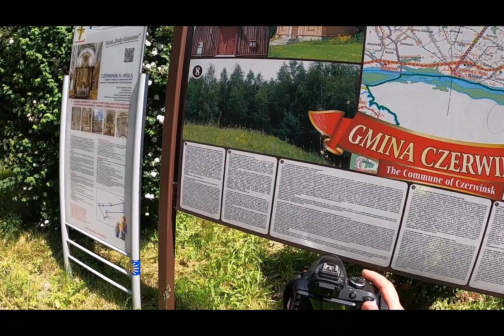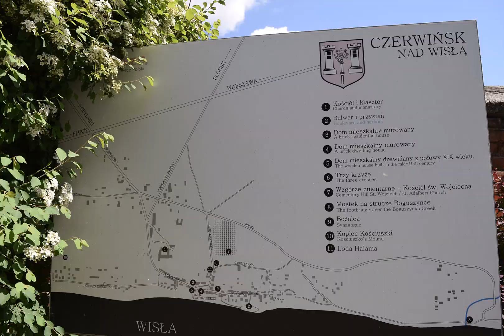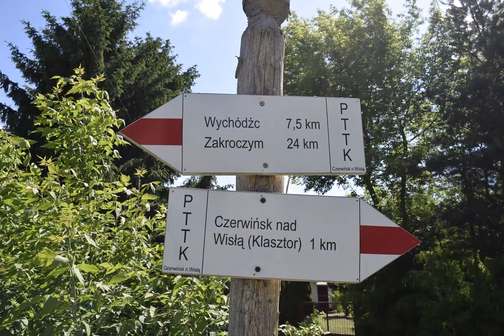Czerwińsk n. Wisłą, czerwiec 2021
Wycieczka rowerowa z dnia 6 czerwca 2021r.
Trasa wycieczki: Płońsk - Zaborowo - Nacpolsk - Garwolewo - Czerwińsk n. Wisłą.

Film przedstawia przyjazd do Czerwińska i zwiedzanie Sanktuarium Matki Bożej Pocieszenia, które od 19 kwietnia 2021r. pod nazwą "Czerwińsk nad Wisłą – dawne opactwo Kanoników Regularnych", zostało uznane za pomnik historii (Dz.U. 2021 poz. 767)